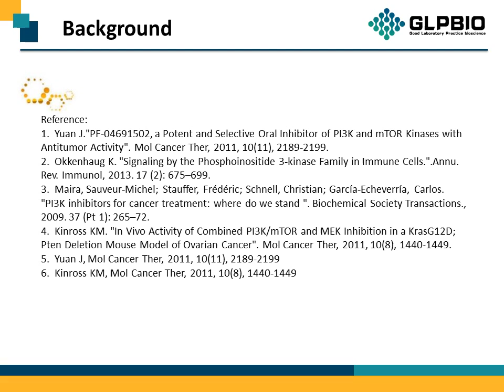GC16417 PF-04691502 1013101-36-4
Protocol, Chemical Properties, Background of PF-04691502